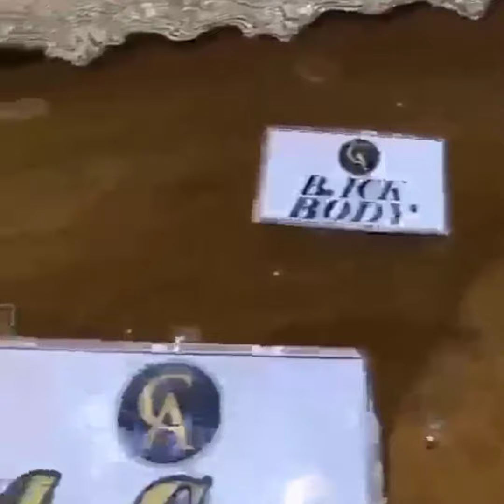embroidery suit beautifully design deferent design deferent color❣❣❣